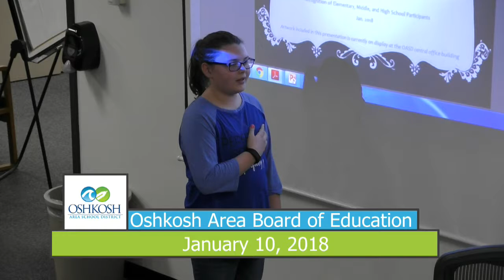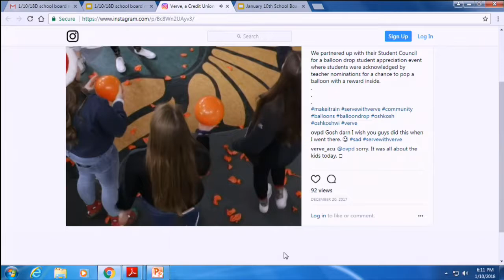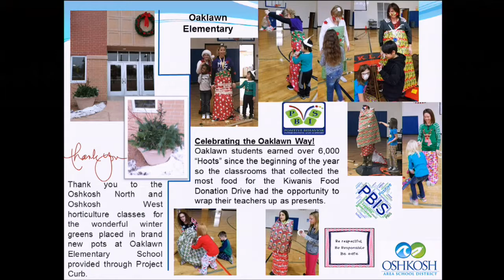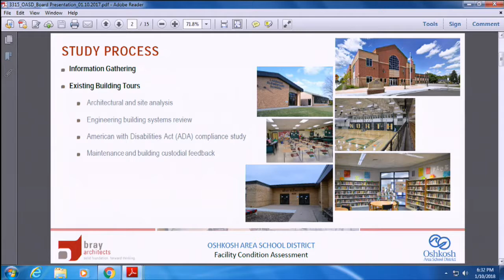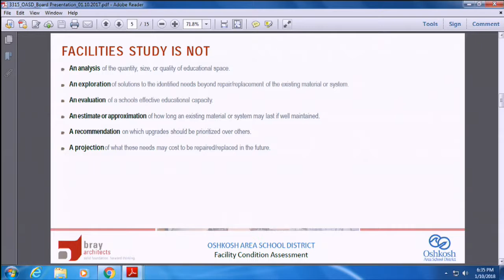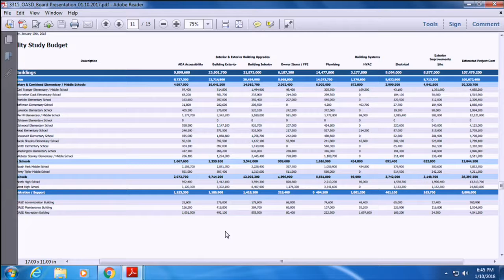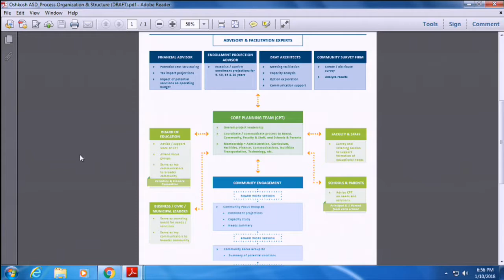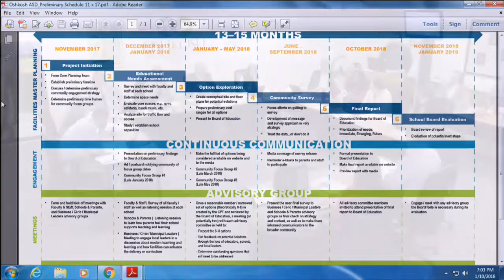Oshkosh Board of Education 1/10/18